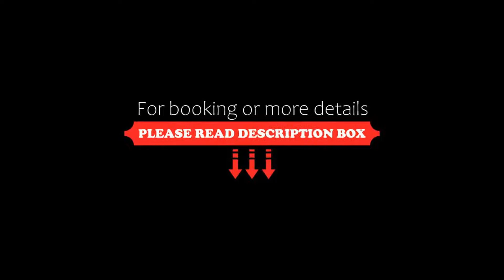Hotel Maro, Agios Ioannis Pelio, Greece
About Property:
This property is 5 minutes walk from the beach. Situated 20 m from Agios Ioannis Beach in Pelion, Hotel Maro offers air-conditioned accommodation and a seafront snack bar. Breakfast is served in the outdoor dining area with garden views.
All rooms at the Maro Hotel are simply furnished and feature a TV and a fridge. Units include private bathrooms with bath. Most rooms have private balconies overlooking the Aegean S...
Property Type: Hotel
Address: Agios Ioannis, Agios Ioannis Pelio, 37012, Greece
Searching For
1. Hotel Maro - Agios Ioannis Pelio - Greece
2. Hotel Maro - Agios Ioannis Pelio - Greece Address
3. Hotel Maro - Agios Ioannis Pelio - Greece Rooms
4. Hotel Maro - Agios Ioannis Pelio - Greece Amenities
5. Hotel Maro - Agios Ioannis Pelio - Greece Offers and Deals
Audio Credit:
Track Title: Blank Slate
Artist: VYEN